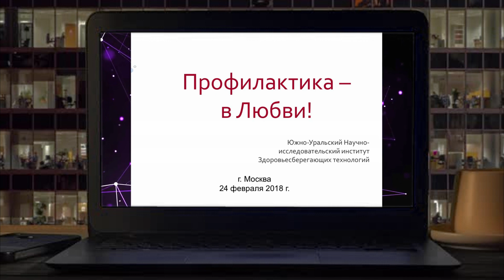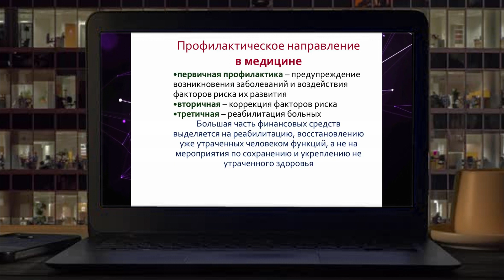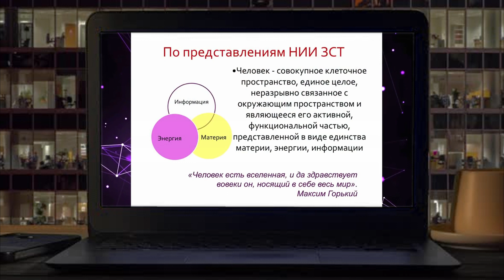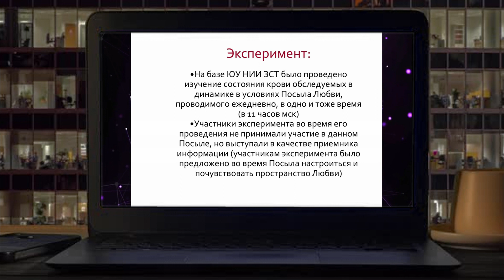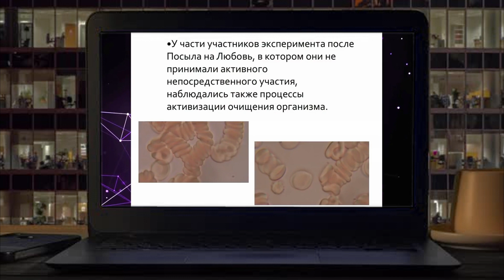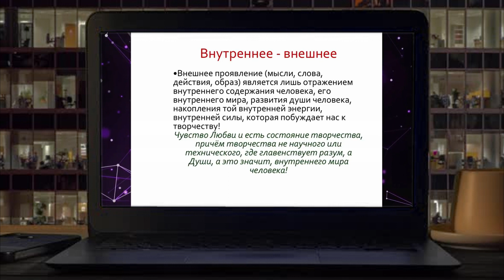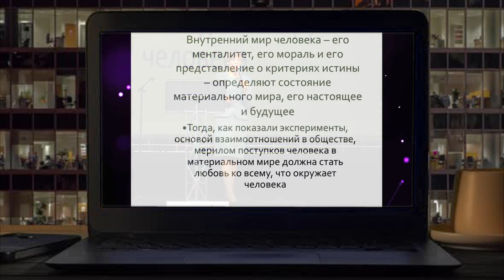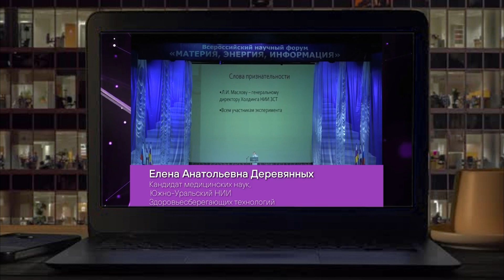Профилактика - в Любви / Деревянных Е.А.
Доклад Е.А. Деревянных "Профилактика - в Любви!"
на 5-ом Всероссийском Научном Форуме
"Материя, Энергия, Информация".

© НИИ "Здоровьесберегающих технологий"
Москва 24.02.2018